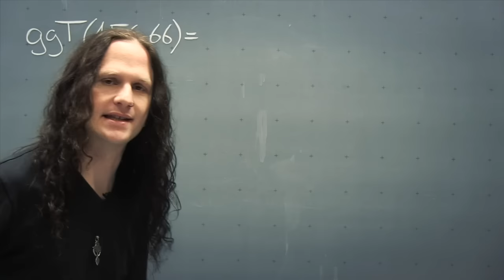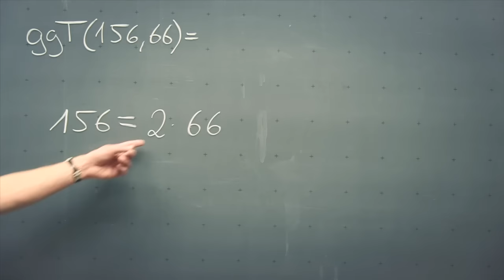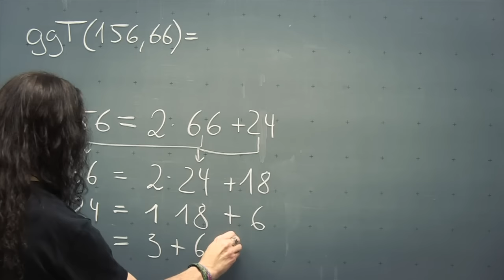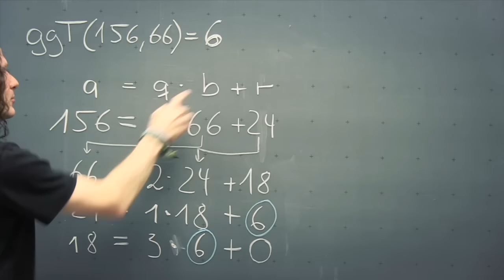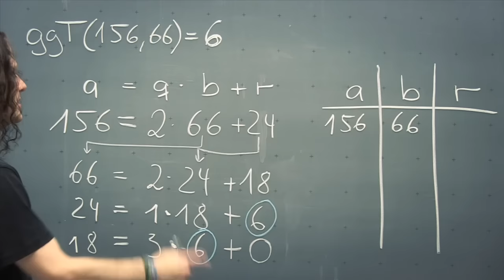Der Euklidische Algorithmus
🧑‍🏫Heutiges Thema: Der Euklidische Algorithmus
🎬Regelmäßige Livestreams, auch direkt aus dem Hörsaal!